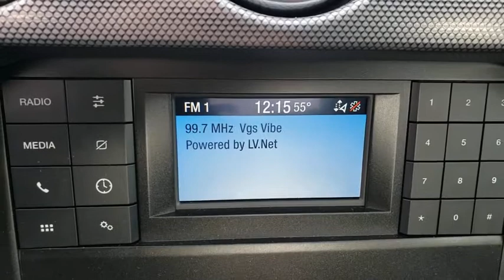2020 FORD MUSTANG Las Vegas, Henderson, Boulder City, Willow Branch, Nelson, NV 20C0315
Kona Blue New 2020 FORD MUSTANG available in Las Vegas, Nevada at Gaudin Ford. Servicing the Henderson, Boulder City, Willow Branch, Nelson, NV area.

Gaudin Ford
6625 West Roy Horn Way

Price includes: $1750 - Retail Customer Cash. Exp. 03/31/2021 $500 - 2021 Military Appreciation Bonus Cash. Exp. 01/03/2022